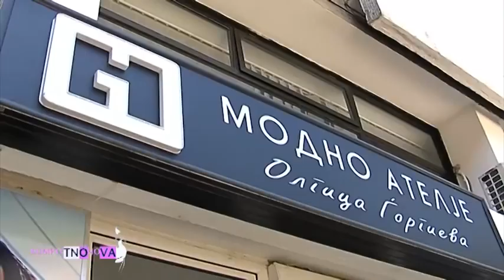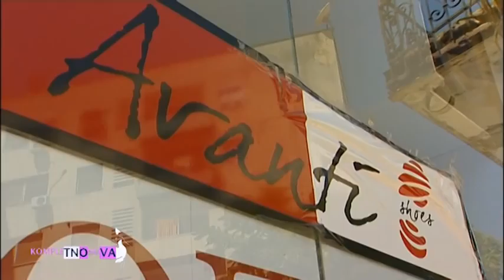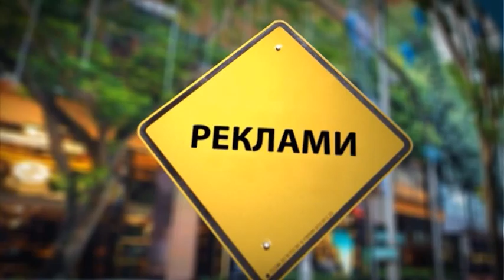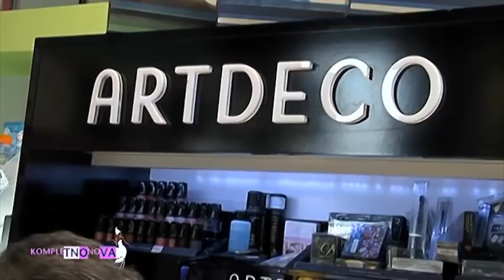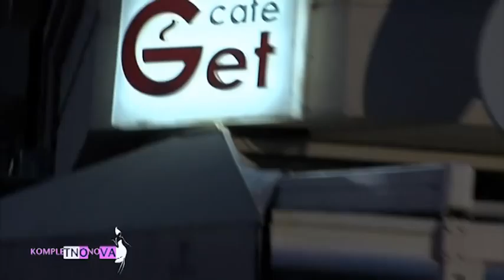KOMPLETNO NOVA epizoda 14 ucesnicka Cece Gjorgjievska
KOMPLETNO NOVA epizoda 14

Transformacija na Cece Gjorgjievska